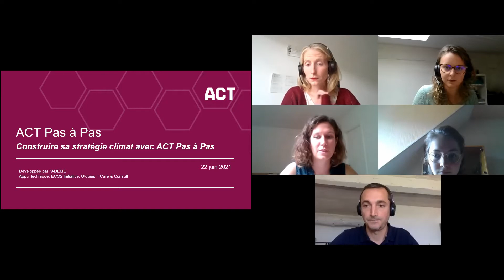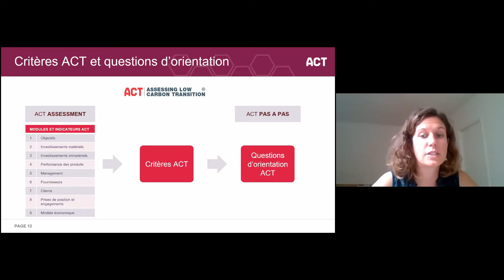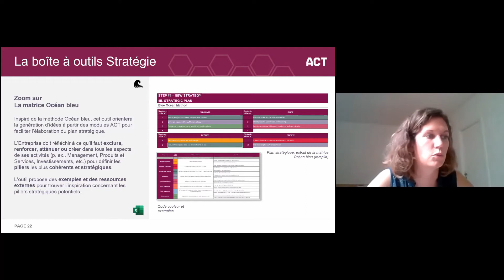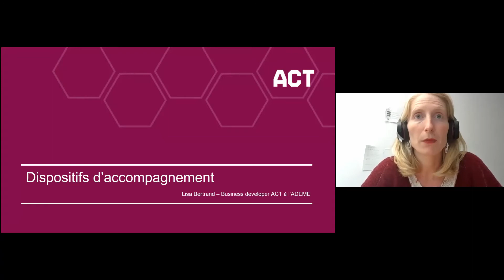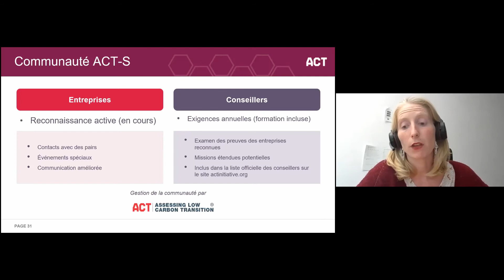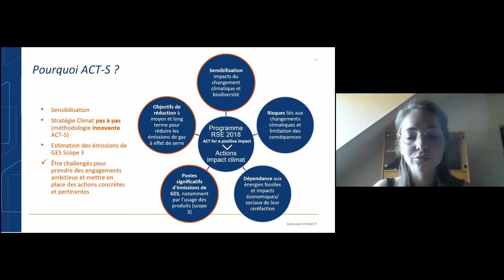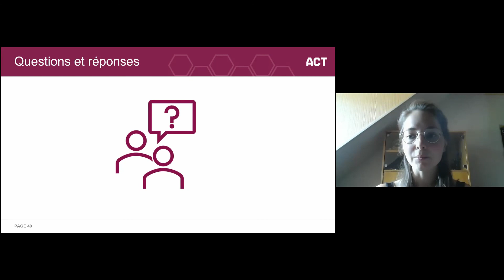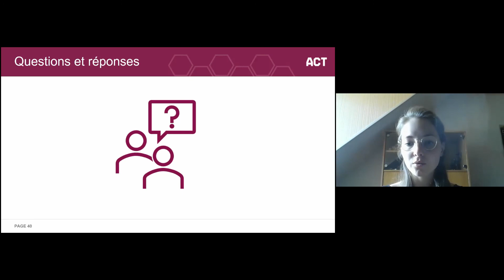Webconf APCC n°51 - Construire sa stratégie climat avec ACT Pas-à-Pas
Résumé

ACT Pas-à-Pas est une démarche de progrès innovante, développée par l’ADEME avec l’appui technique d’ECO2 Initiative, I Care & Consult et Utopies. Le développement qui a eu lieu en 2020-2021 dans le cadre de l’Initiative ACT, a en donné lieu à 8 ateliers au travers desquels les parties intéressées – entreprises et consultants en particulier, ont contribué directement aux travaux.

ACT Pas-à-Pas vise à guider les entreprises dans la construction et la mise en œuvre d’une stratégie de transition climat ambitieuse et concrète.

ACT Pas-à-Pas prend la forme d’une méthode en 5 étapes et d’une suite d’outils pratiques. A l’échelle française, ACT Pas-à-Pas est promue dans le cadre du plan de relance (Dispositif Tremplin, accélérateur BPI) et soutenue par l’ADEME dans le cadre de l’initiative ACT (Programme volontaire français). Des premières formations d’entreprises et de consultants réalisées depuis mars 2021 ont permis de recueillir des retours très positifs et les premières entreprises se lancent dans l’aventure depuis début 2021. L’écosystème ACT Pas-à-Pas (formations, communauté ACT Pas-à-Pas, etc.) est lui-même en construction.

Lors de cette webconférence, venez découvrir ACT Pas-à-Pas, son guide et ses outils, ainsi que l’accompagnement qui est proposé aux entreprises pour les encourager à s’engager, puis pour les aider tout au long de leur parcours.

ECO2 Initiative vous présentera la démarche et ses outils et l’ADEME présentera les dispositifs d’accompagnement et de reconnaissance d’ACT Pas-à-Pas. Kersia, une entreprise déjà formée, et en train de se lancer dans l’aventure, vous fera également part de ses premiers retours de terrain !

A qui s'adresse cette webconférence ?

Cette webconf’ s’adresse aux entreprises qui envisagent de construire et de mettre en œuvre leur stratégie climat, comme à tous les consultants énergie-climat intéressés par la démarche et susceptibles de devenir de futurs conseillers ACT Pas-à-Pas.

En quoi consiste ACT Pas-à-Pas ? Quels en sont les bénéfices pour l’entreprise ?
Quels sont les outils pratiques ? Comment s’engager ? Comment et par qui se faire accompagner ?
Et concrètement, où en est-on de l’adoption par les entreprises ?

C’est à ces toutes ces questions que nous essaierons de vous donner les meilleures réponses.

Intervenants

Jennifer MEYER, Consultante énergie et climat - ECO2 Initiative
Lisa Bertrand, Business Developer pour l'initiative internationale ACT - ADEME
Coralie Zen, chargée de projet RSE - Kersia